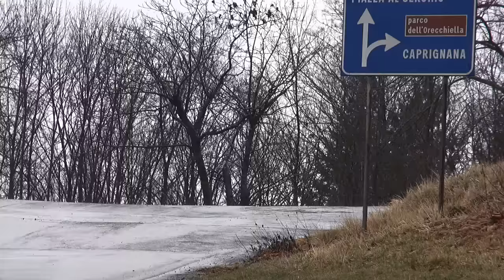Test Rally Ciocco 2017 "Ciava" Hyundai i 20 Caprignana 24 2 2017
"Ciava" test rally Ciocco 2017 Hyundai i 20
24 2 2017